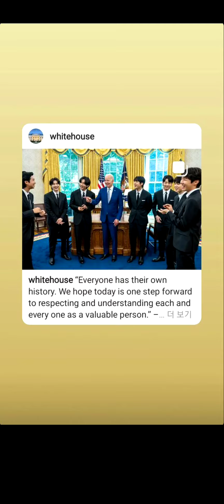BTS UPDATES Instagram June 2,2022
BTS UPDATES
BTS INSTAGRAM UPDATES
JUNE 2,2022

BTS official IG STORY

.@HERMusicx IG story: reposted Hobi’s IG story

Samsung Mobile IG Update